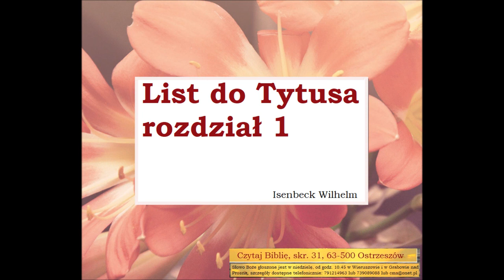Czego uczy mnie Biblia w Liście do Tytusa rozdział 1 Wilhelm Isenbeck B015 Zielone Niwy